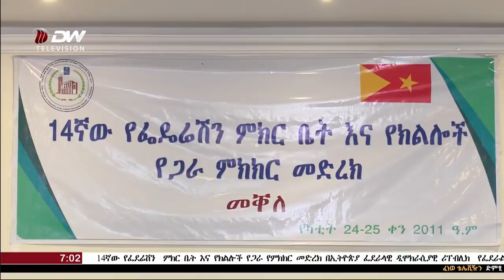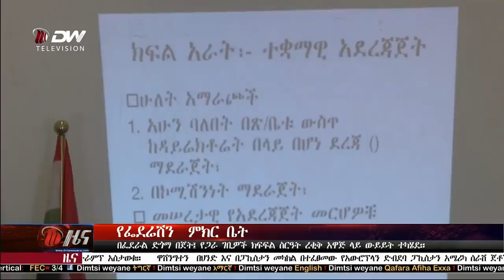የ7፡00 ሰዓት አማርኛ ዜና DW TV(የካቲት 26/2011 ዓ.ም)